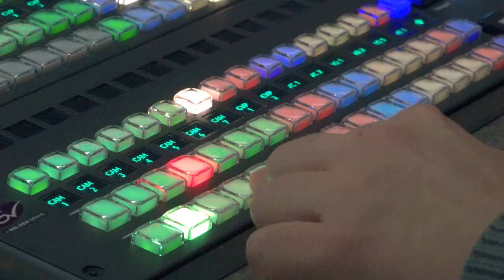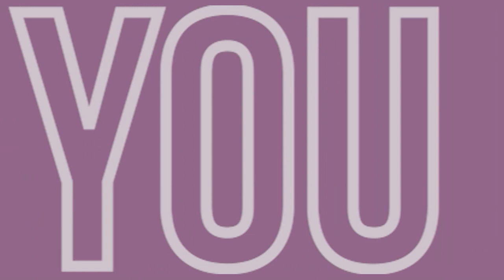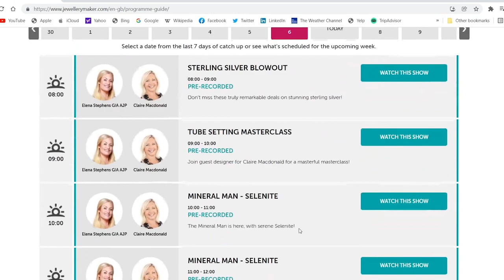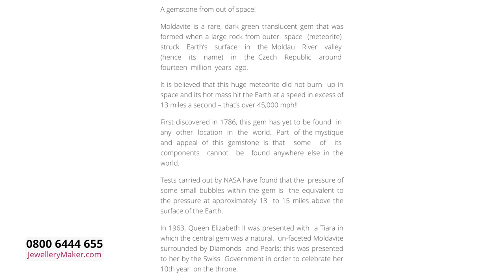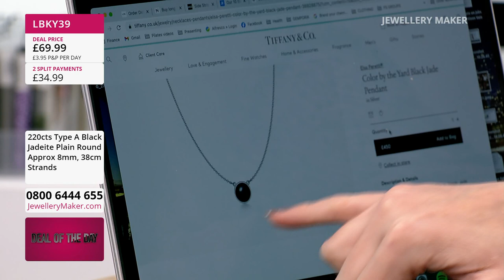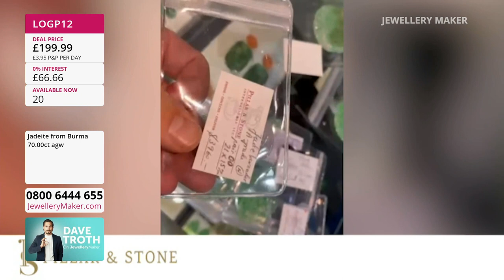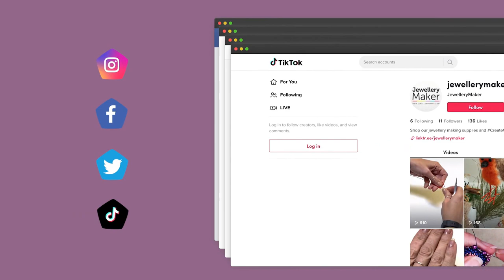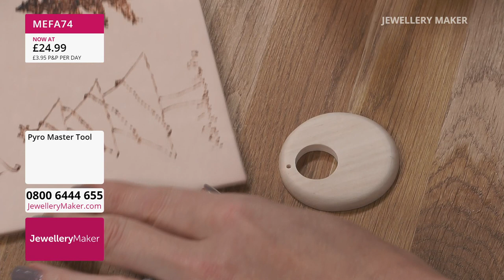JewelleryMaker LIVE 17/10/2022